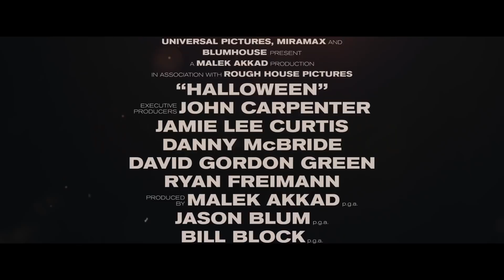Halloween (2018) - Trailer